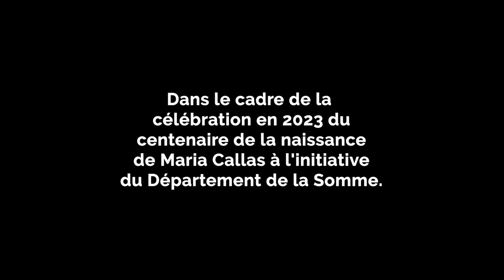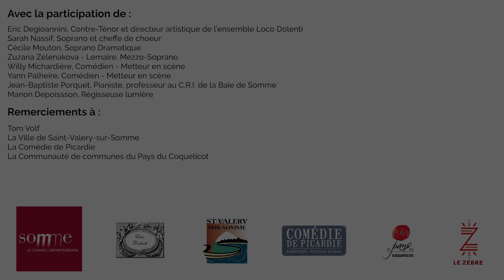Reportage: Concert Lecture/Ensemble Loco Dolenti/ Conseil Départemental Somme. Hommage Maria Callas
"Mon coeur s'ouvre à ta voix"  concert Lecture de l 'ensemble loco Dolenti en Partenariat avec le Conseil Départemental de la Somme. Le 10, 16 et 24 nov 2023 : Entrepôt des sels de Saint Valery sur Somme, Comédie de Picardie Amiens et Zèbre d'Albert (80) Avec Eric Degioannini (Contre ténor), Zuzana Zelenakova-Lemaire (Mezzo), Cecile Mouton (Soprano) Sarah Nassif (soprano), Jena Baptiste Porquet (pianiste) , Willy Michardière et Yann Pahleire (comédiens), Manon Depoisson ( régie lumière). Reportage réalisé par Xavier Comore et Thomas Stimolo du Conseil Départemental de la Somme. Lettres  de Maria Callas traduites par Tom Volf chez Albin Michel. Musique de Verdi, Pucinni, Saint-Saëns, Bizet, Gluck, Rossini, Vaccaï.